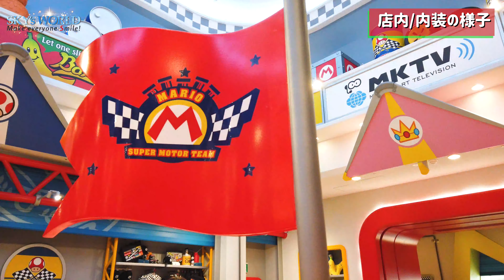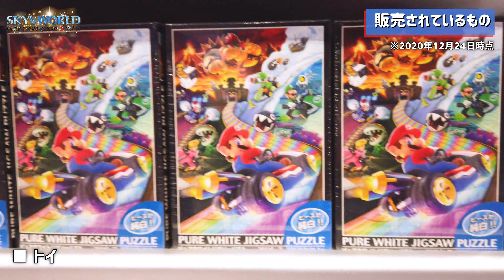【USJ/4K高画質】マリオ・モーターズ紹介動画/スーパーニンテンドーワールド【SNW/ユニバーサル・スタジオ・ジャパン】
2021年3月18日（木）にグランドオープンしたユニバーサル・スタジオ・ジャパンの新エリア/スーパーニンテンドーワールド！
待望の新エリア、その魅力をお届けします！
今回はエリア内のグッズショップ/マリオ・モーターズについて紹介します。
ぜひ最後までご視聴頂ければ幸いです。
参考になれば嬉しく思います。

                    Panasonic / HC‑VX985M

☆……・・SKY'sWORLDチャンネル・・‥…☆
いいね！&コメントを頂けるとめちゃくちゃ嬉しいです！！！

・宣伝して欲しい商品がございましたら下記までお送りください。
・盛大に動画でご紹介させて頂きます。

〒330-0843
埼玉県さいたま市大宮区吉敷町３丁目10-2-202
株式会社デトロイト・コミュニケーション
SKY's WORLDチャンネル　ファンレター・プレゼント係

※商品の種類によっては送って頂いても宣伝出来ない場合があるので予めご了承ください
※ご意見/ご感想・お手紙も上記までお送りください

■■■■■■【仲良くさせて頂いている大先輩♪】■■■■■■

□□□□□□【目標というかもはや憧れ♪】□□□□□□